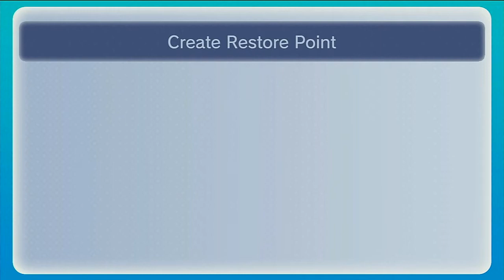The Legend of Zelda Spirit Tracks - Episode 14 - Going to The Ocean Temple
I am playing the Legend of Zelda Spirit Tracks.